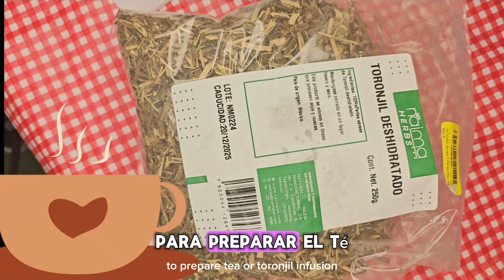PIEL BONITA Y CORAZÓN CONTENTO 🌱☕️😊💖 Remedio Natural Antiedad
El estrés, la emociones no armoniosa pueden llevar a nuestro cuerpo  a un estado de desequilibrio fomentando el deterioro, envejecimiento  prematuro  y generar distintos padecimientos

UNETE A MIEMBROS DE CANAL - CONTENIDO DIARIO Y EXCLUSIVO 💗💆 (Septiembre)

Tomar 1 tacita de te de toronjil 1 hora antes de dormir te ayudara a equilibrar tu mente, cuerpo y emociones para que puedas tener un descanso  reparador 😊👌🏼✅️☕️🌱💖

También se puede usar topicamente y embellece  la piel, próximo video con más detalles.